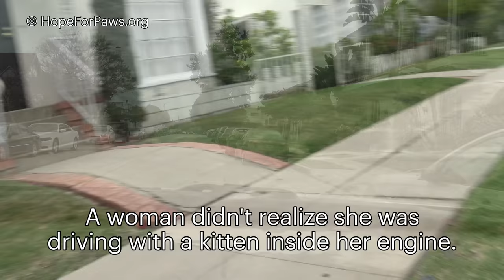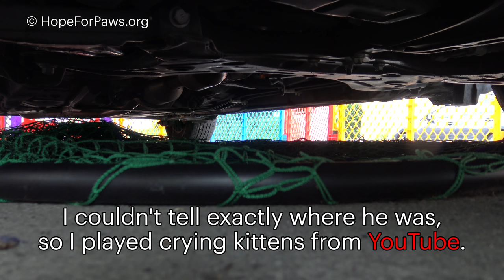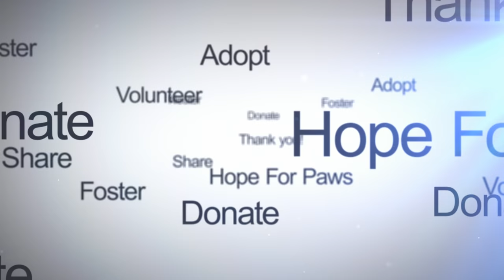Poodle saved a kitten's life from a terrible death!!!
For this video, we tried something new. Please watch until the very end to hear the story of how the poodle saved Axle's life!  Please let me know if you want me to share clips like this in the future.

If you think our work is valuable, please make a small donation to Hope For Paws... it can even be just $1 - every dollar counts and it adds up to help us pay for all these animals

Eldad